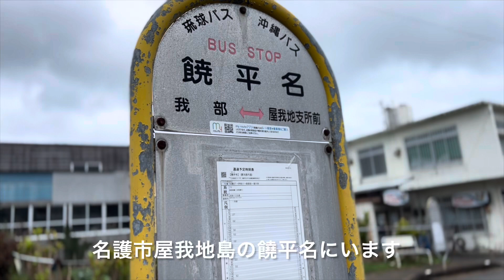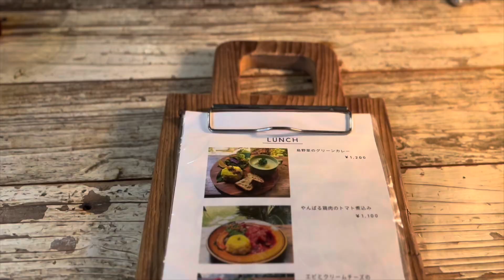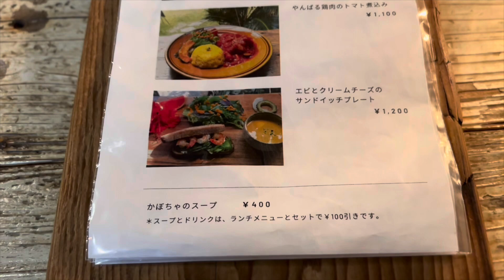【沖縄150】名護市 1 屋我地島の饒平名（よへな）を歩くお昼は運天原のカランへ#japan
2024.2月撮影

カラン
名護市 運天原 522
11:00〜16:00
定休日  月

撮影許可ありがとうございました

0:00 オープニング
0:13  饒平名を歩く
7:30 カラン
9:59 メニュー
10:40 ランチ

BGM
250music